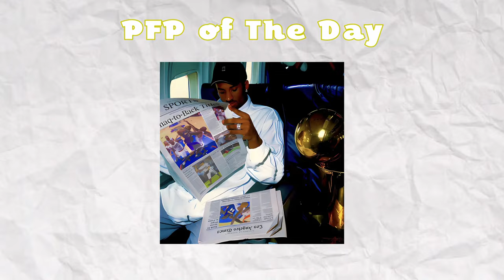The Most Annoying Character in Mortal Kombat 1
Mortal Kombat 1 has a lot of annoying characters but the character I play as in this video is by far the most annoying to go against.

0:00 Intro
0:34 Warm up
1:13 First Match
1:56 Second Match
2:58 What Even Was This?
3:23 PFP of The Day
3:31 Third Match
4:27 Bonus Match